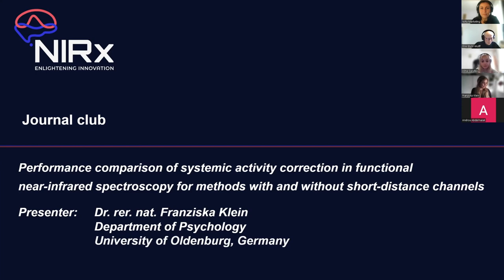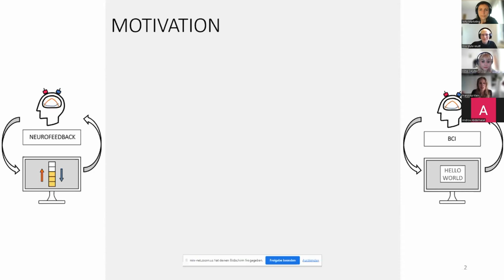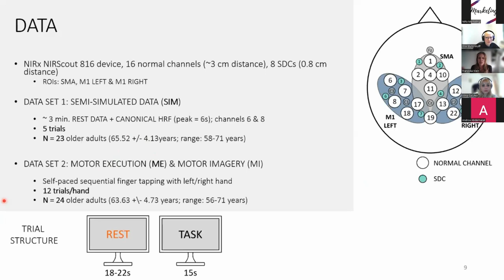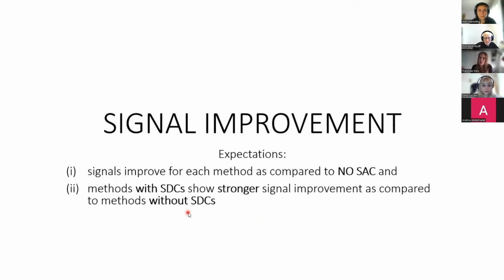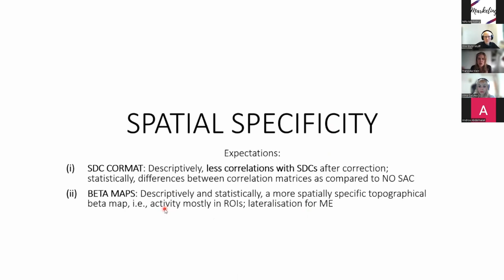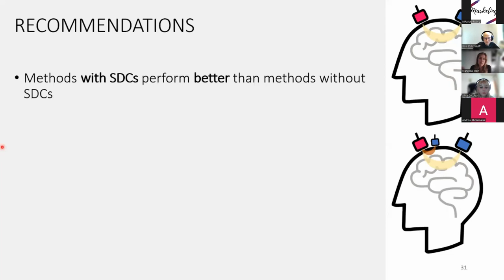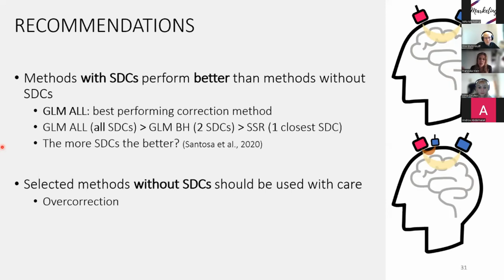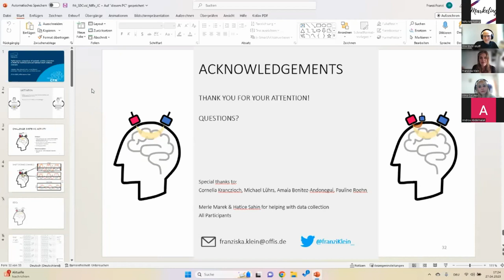NIRx Journal club with Dr. Franziska Klein: Performance comparison of systemic activity correction